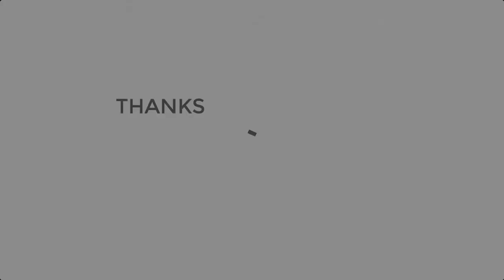Construction Companies in Birmingham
As a construction company based in Birmingham, we've been involved with a variety of projects, health centre's, churches, community centre's, and schools, to name just a few.
In this particular timelapse footage, we showcase the construction of the extension to the main building of a Doctors surgery. It was a relatively straight forward build using traditional materials and added three consultation rooms and a sluice room. Besides the improvements created by the extension, the main waiting area was also significantly increased in size to handle the increased patients.
As a construction company with an employed team of trades-people, we can offer services which go beyond the typical construction element of a project. In this case, we carried out the M&E installation, decoration and landscaping as part of the contract.
Are you currently looking for a construction company in Birmingham? We can help.